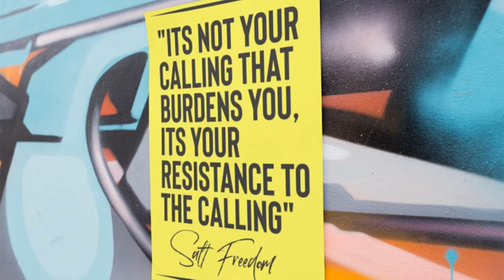Epic Conquerors Videocast - Overcoming Negative Inner Dialogue - Look what's possible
Mama J and Chad chat with branding rockstar, Salt Freedom, in this episode of Overcoming Negative Inner Dialogue. They discuss the truth of relationship with Jesus, the courage of overcoming and discovering your calling.

Join in on the conversation @EpicConqerors on Facebook. If you enjoy our bi-weekly podcasts and videocasts then simply buy us a coffee and BeEpicToday